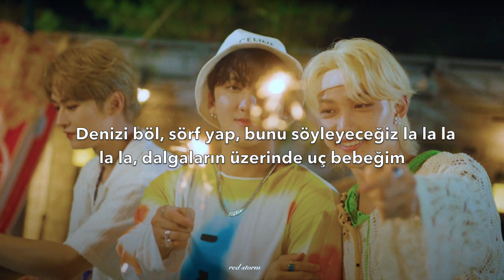Stray Kids - (Lee Know, Changbin, Felix) - Surfin' [Türkçe Çeviri]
This is what you wanna do, man
Throw it up in the air

The sea breeze is blowing
Ah-ah-ah-ah-ah-ah, baby (yeah, yeah)
I hear the sound of waves
Ah-ah-ah-ah-ah-ah, wave, yeah
Through the wave, surfing
Wow, wow, wow, wow, wow
We gon’ sing it, la-la-la-la-la
Ride on the waves and fly away, baby

I’ve been working nonstop and it’s hot outside
Always saying I’m fine but it’s just a lie
All my sweat like tears drippin’ ’til it’s gone
I got ninety-nine problems but the sea ain’t one
I’ma go out healing
Getting cleansed by the sea breeze
I can’t let go of this feeling
Can you teach me how to live lifе fully?

Pinch your cheek
It’s not a dream, don’t worry
Wake up sleepy eyеs, wake up, wake up
Raise the tension higher, way up, way up
More up, more up
Bodies tired from the heat

My head is overheated like my laptop, yeah
Even looking back on a walk on a hot summer day, it’s against my intentions
I have to fall off, just melt my stress
I just bought my ice cream
I couldn’t even eat half, it all melted and flowed into my hands

Pinch your cheek
Wake up sleepy eyes, wake up, wake up

Ah-ah-ah-ah-ah-ah, wave, yeah
Through the waves, surfing

It’s a red sunset
I can’t go this way
Might be the last (yeah, yeah)
This sea that filled the desert where I walked
Enjoy before the night is over, we go

Ah-ah-ah-ah-ah-ah, wave, yeah
Cleave the current, surfing

Türkçe çevirisini görmek istediğiniz şarkıları önerebilirsiniz.